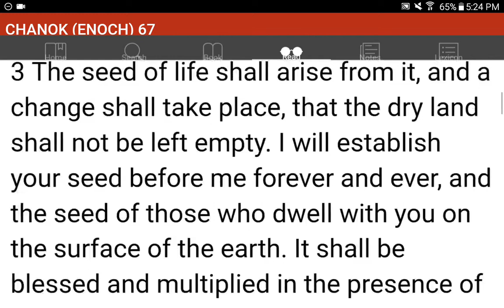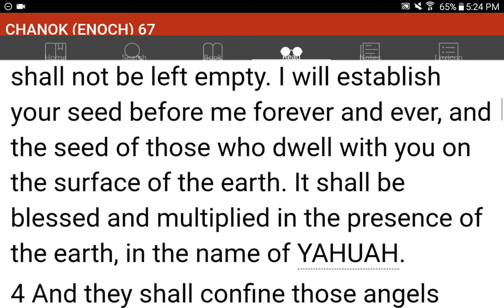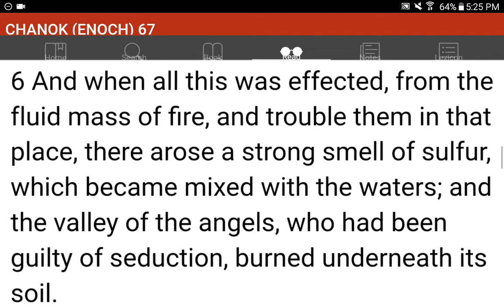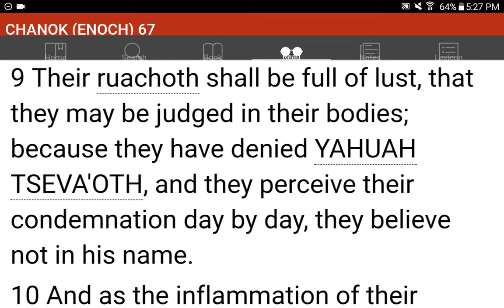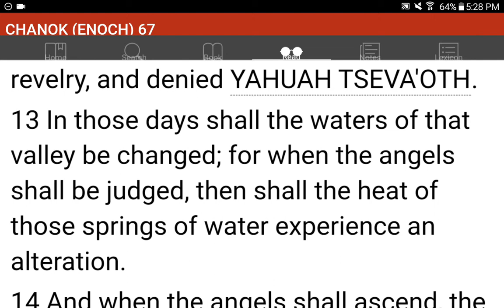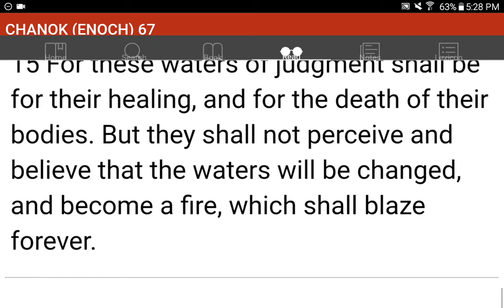💜h?™ "What's the MOST HELPFUL & SIMPLEST WAY that WORKS?"™ GIVE 1P/Month NOW! GCash